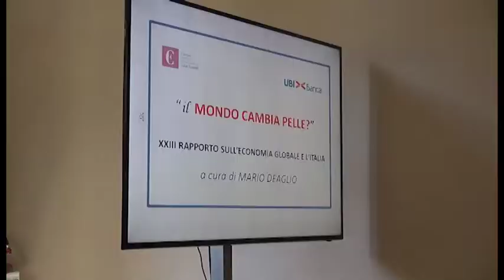“Il mondo cambia pelle?”, presentato ad Arezzo il XXIII Rapporto sull’economia globale e l’Italia